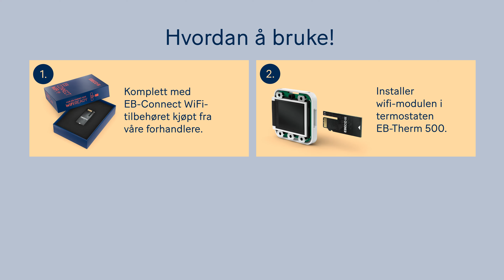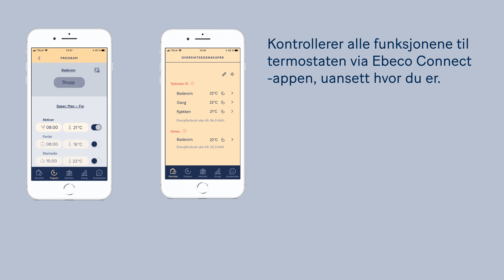Slik fungerer WiFi-Ready (No)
Vi forklarer hvordan WiFi-Ready fungerer.